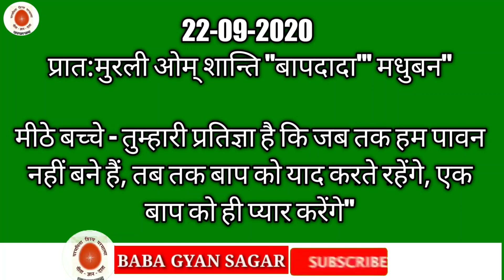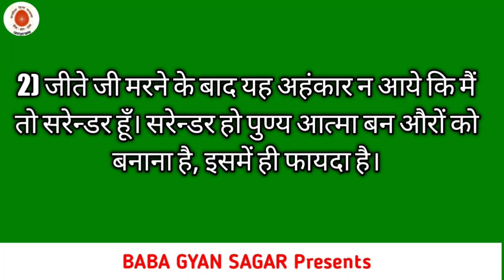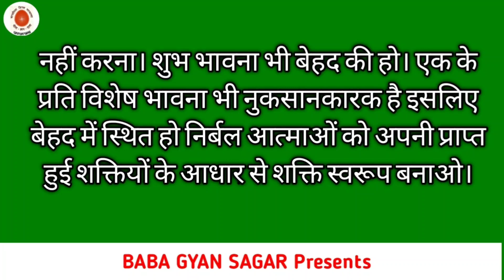आज की मुरली सार | Aaj ki Murali 22-09-2020 | aaj ki murli saar | today murli | Live murli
आज की मुरली 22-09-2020 | Aaj ki Murali | murli saar hindi me | Daily Murli | BK Murli | Live murli